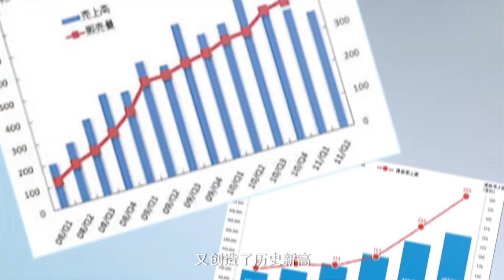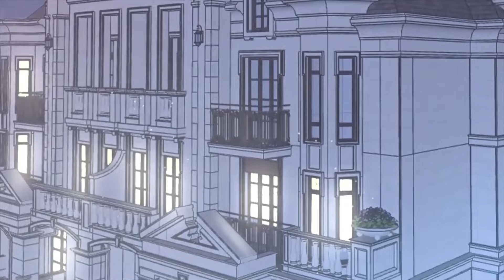💘女仆怀孕不方便，少爷竟直接把她公主抱回房间亲亲！好霸道！丨星动甜妻夏小星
💓剧名【Drama Name】： 夏夫人 ，恋爱前先结个婚！❤| Mrs. Xia , get married before we fall in love ! 💓点击看全集【click for all works】： 💘穿越人海，奔赴与你，等侯关注！Through the crowd, to you！Wait for your subscription! All videos have bilingual subtitles（eng and CHS） 💘女仆误入少爷浴室，少爷直接扑倒女仆，两人翻云覆雨直至天明| 星动甜妻夏小星 ❤【简介】该剧讲述的是18岁少女在总裁家里工作，而总裁被父母催婚，便与她签订婚前契约。在不断的相处中，霸总发现他越来越喜欢这个女孩子…… The show is about an 18-year-old girl who works at the home of the president, who is urged by her parents to marry, and then signs a prenuptial contract with her. In the constant getting along, the overlord realizes that he likes the girl more and more